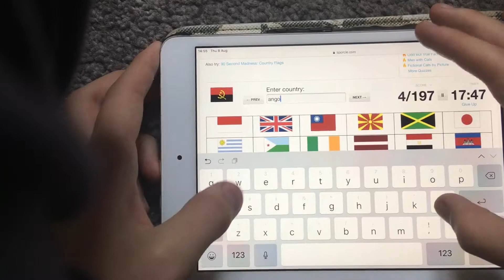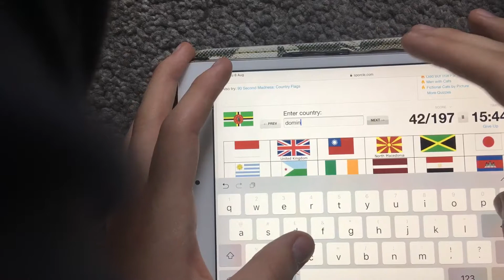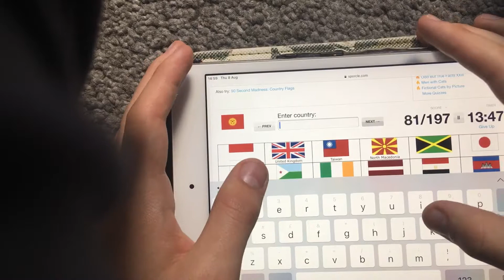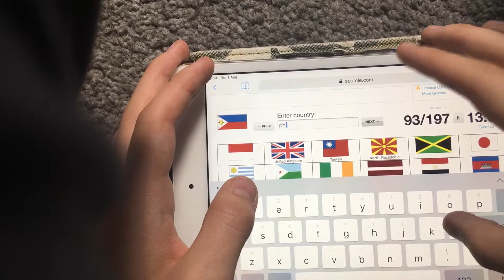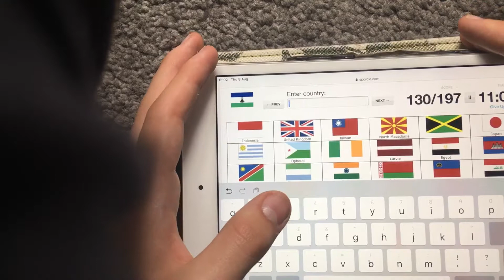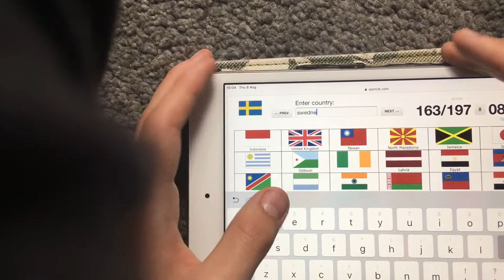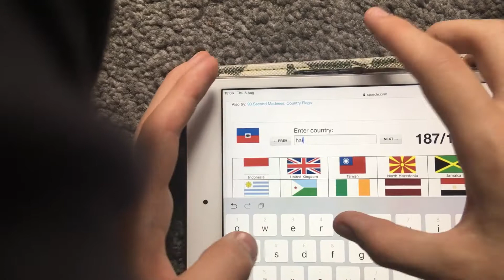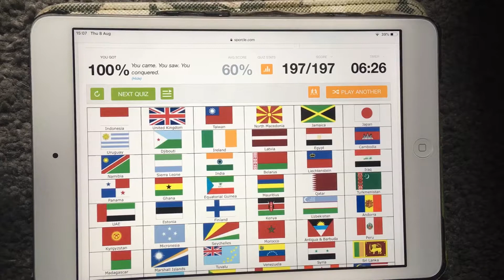197 flags in 11m34s